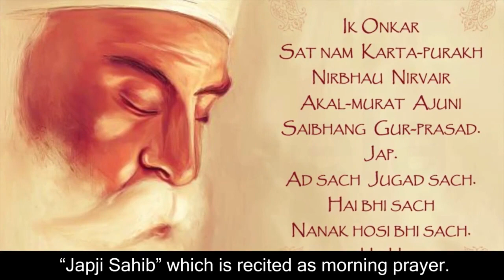PB | Class 4 | English | Chapter 8 | Shri Guru Nanak Dev Ji (PSEB)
In the PSEB Class 4 English textbook, Chapter 8 is titled "Shri Guru Nanak Dev Ji." This chapter is dedicated to the life and teachings of Guru Nanak Dev Ji, the founder of Sikhism and a highly revered figure in Indian history.

Through this chapter, students learn about the life of Guru Nanak Dev Ji, including his childhood, spiritual journey, and his teachings that emphasized the importance of equality, selflessness, and service to others. The chapter also highlights the importance of the Gurudwara, the place of worship for Sikhs, and the significance of the Sikh festivals, such as Guru Nanak Jayanti and Baisakhi.

In addition to learning about the history and teachings of Guru Nanak Dev Ji, this chapter also introduces new vocabulary related to Sikhism and promotes critical thinking and reflection on the topics covered.

The chapter includes questions and activities that encourage students to think deeply about the teachings of Guru Nanak Dev Ji and how they can apply these teachings in their own lives. It also provides opportunities for students to practice their language skills, including reading comprehension and vocabulary building.

Overall, Chapter 8 of the PSEB Class 4 English textbook is an informative and inspiring chapter that introduces students to the life and teachings of Guru Nanak Dev Ji, while promoting critical thinking and reflection on important values such as equality and selflessness.